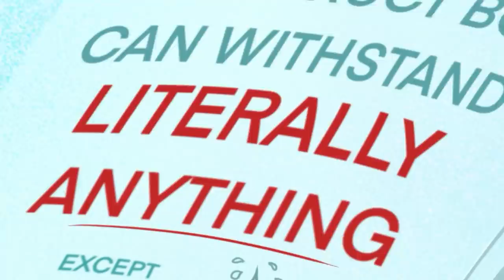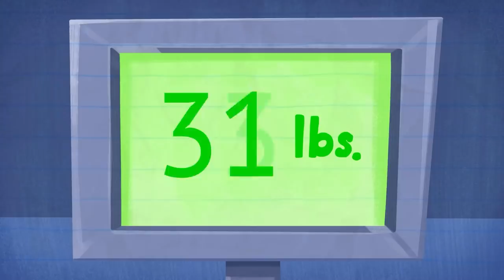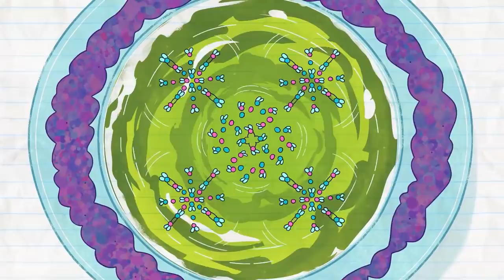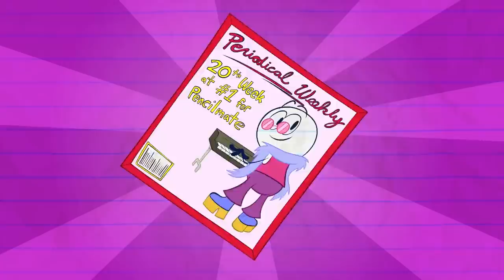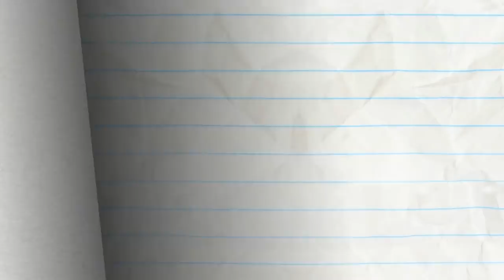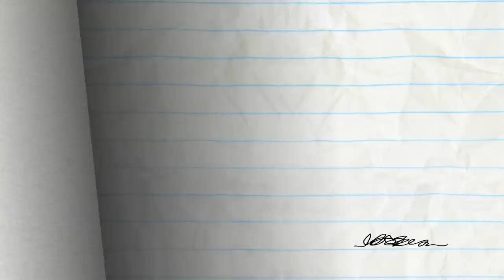"No Harm Done" | Pencilmation Cartoons!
Pencilmate gains immunity and indestructibility! How long will it last?

00:00 NO HARM DONE
Pencilmate is standing tall! Pencil can't even make a dent?!

03:04 YOU BIG LUGGAGE

05:39 CATCALL ME IF YOU CAN

07:25 FLY ME TO THE SOUP

09:25 ONE FLU OVER THE CUCKOO'S NEST

12:57 KEYBOARD TO SUCCESS

16:09 NO CHESS FOR THE WICKED

18:48 BETWEEN A SOCK AND A HARD PLACE

20:40 STRIFE ON MARS

22:14 FIGHT FLUB

26:37 NO FUN IN THE SUN

29:20 ONE MAN’S TRASH IS ANOTHER MAN

30:48 TAMING OF THE STEW

32:45 O PENCIL WHERE ART THOU?

34:55 WHAT LURKS IN THE SHADOW PUPPETS